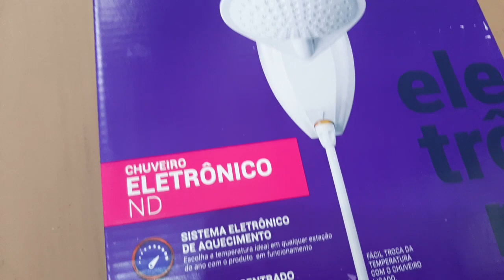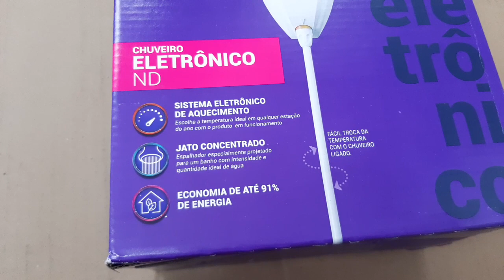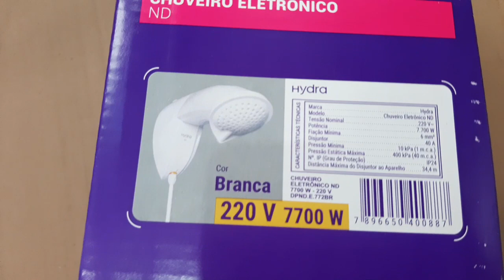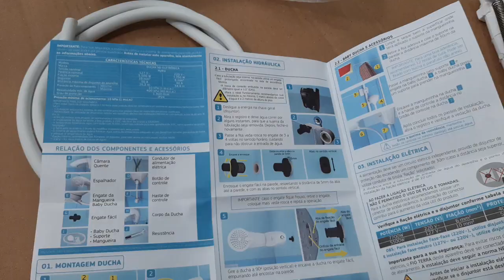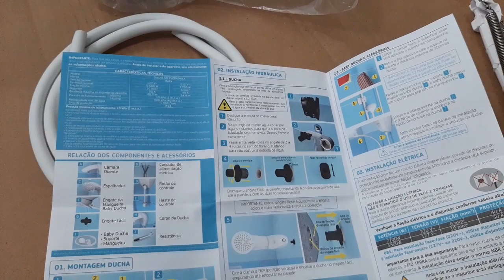Unboxing Ducha Eletrônica Hydra modelo ND, Embalagem e acessórios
Bem Vindos ao nosso humilde canal, aqui falamos sobre diversos assuntos, a maioria sugestão de inscritos.
Um muito obrigado a todos os inscritos.
Aqui o objetivo principal é ajudar os amigos
Sempre que possível com novos vídeos no canal

- E-commerce,
- Empreendedor autônomo,
- Raridades Antiguidades,
- Chevettes,
- Dicas Automotivas,
- Eletrônica e Eletrodomésticos,
- Tecnologia
- Manutenção

Não deixe de se inscrever nos nossos canais parceiros